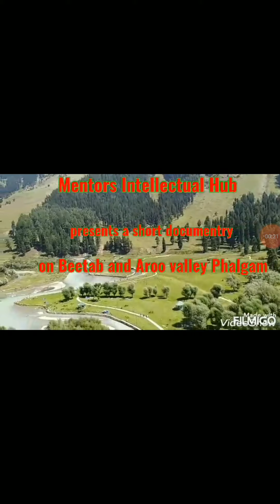Beetab and Aroo valleys, The pearls of Pahalgam.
A short documentary on Beetab and Aroo valleys Pahalgam.